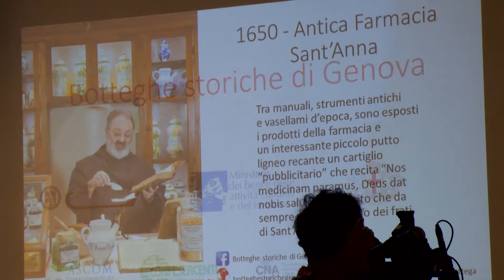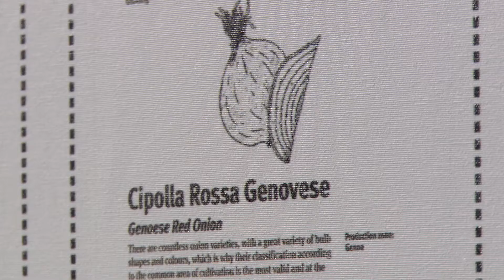Genova all'Expo - 18 giugno 2015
servizio di M.Sorci
riprese e montaggio di A.Bixio